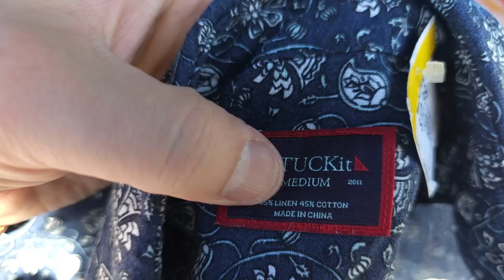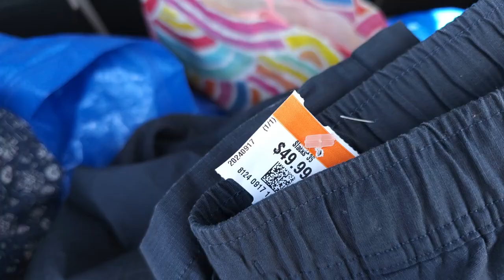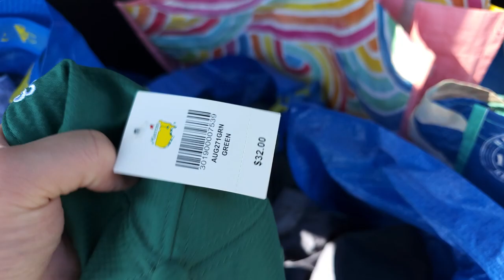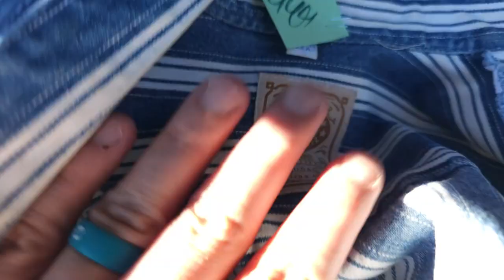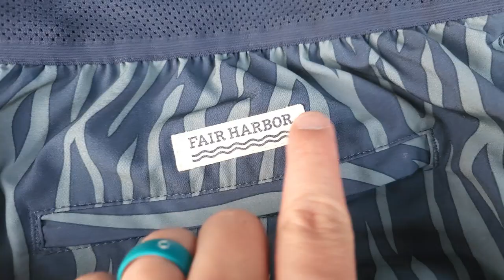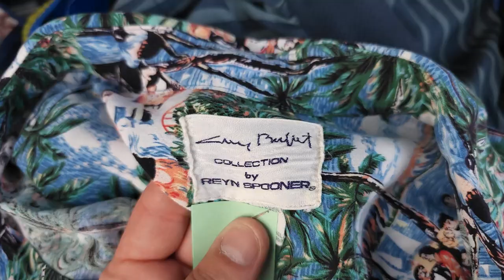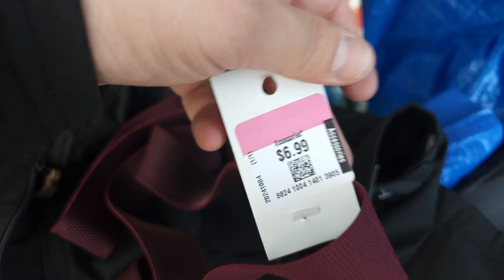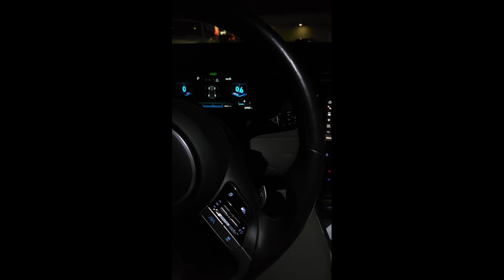Which Is Better? Private Stores or Goodwill To Buy and Sell On Ebay and Poshmark. Thirft Haul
In this episode I take you along with me thrifting in private thrift stores to test which is better. In part 1, I am only going to private thrifts. Competition is fierce but the buy cost is great... well sometimes.